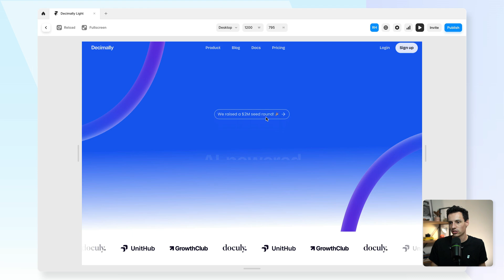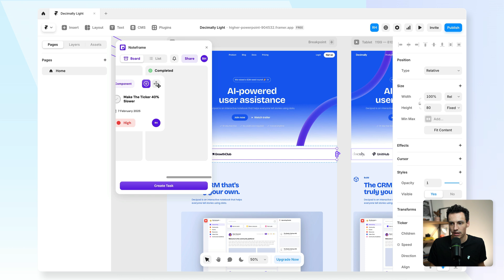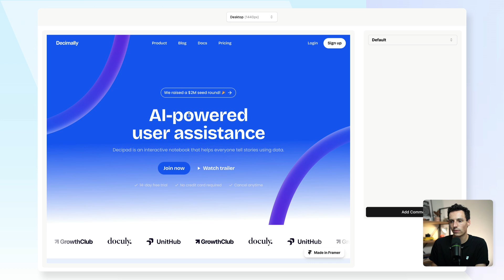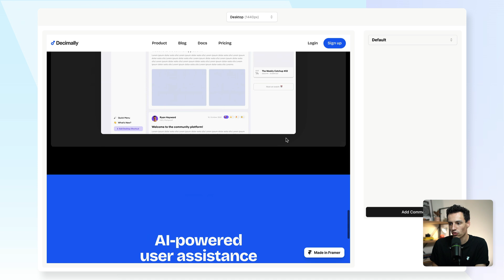The ONLY Project Management Tool for Framer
In this Framer tutorial, I share a new Framer plugin, Noteframe, the only project management tool for Framer.

Got any questions? Drop them below!

Weekly tutorials return next week!